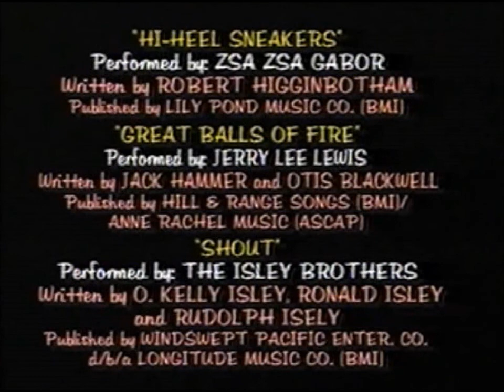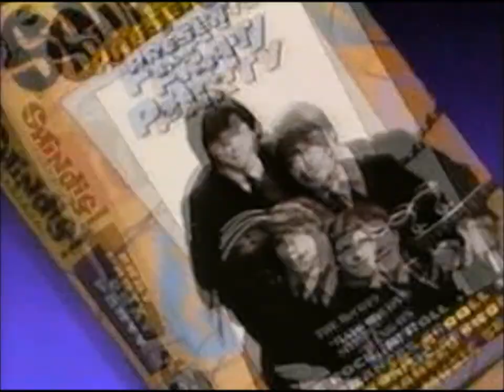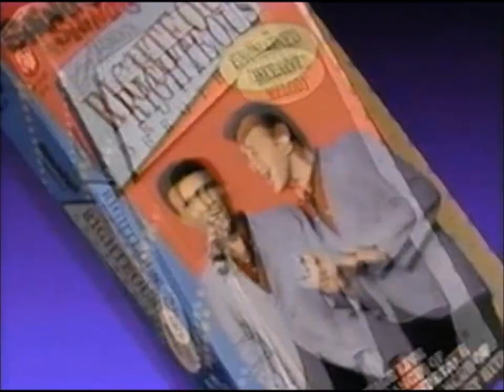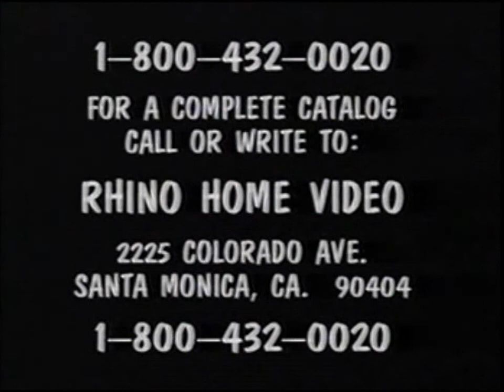"SHINDIG: Frat Party" - (1964 to 1966)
FEATURES:  The Kingsmen, The Sir Douglas Quintet, Roy Head, The Olympics, Dobie Gray, The Hondells, The McCoys, The Righteous Brothers, Zsa Zsa Gabor, The Isley Brothers, Jerry Lee Lewis

Shindig! was an American musical variety series which aired on ABC from September 16, 1964 to January 8, 1966. The show was hosted by Jimmy O'Neill, a disc jockey in Los Angeles at the time who also created the show along with his wife Sharon Sheeley, British producer Jack Good, and production executive Art Stolnitz. The original pilot was rejected by ABC and David Sontag, then Executive Producer of ABC, redeveloped and completely redesigned the show. A new pilot with a new cast of artists was shot starring Sam Cooke. That pilot aired as the premiere episode.

Shindig! was conceived as a short-notice replacement for Hootenanny, a series that had specialized in folk revival music. The folk revival had fizzled in 1964 as the result of the British Invasion, which damaged the ratings for Hootenanny and prompted that show's cancellation.

Shindig! focused on a broader variety of popular music than its predecessor and first aired for a half-hour every Wednesday evening, but was expanded to an hour in January 1965. In the fall of 1965, the show split into two half-hour telecasts, on Thursday and Saturday nights.

Shindig!'s premiere episode was actually the second pilot, and featured Sam Cooke, The Everly Brothers, and The Righteous Brothers. Later shows were taped in Britain with The Beatles as the guests. The series featured other "British invasion" bands and performers including The Who, The Rolling Stones, and Cilla Black. Shindig! continued to broadcast episodes from London throughout its run.

Many other popular performers of the day played on Shindig! including Tina Turner, Lesley Gore, Bo Diddley, and Sonny and Cher, The Beach Boys, James Brown, Jackie Wilson, The Supremes, and The Ronettes. Shindig!'s success prompted NBC to air the similar series Hullabaloo starting in January 1965 and other producers to launch syndicated rock music shows like Shivaree and Hollywood a Go-Go. Shindig! is one of the few rock music shows of the era to still have all of the episodes available to watch.